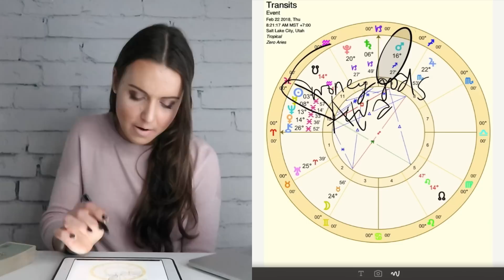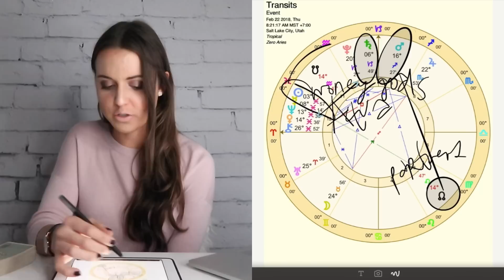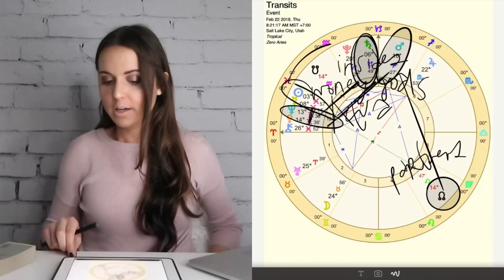Aquarius 19-26 February 2018 "USING YOUR TALENTS" Weekly Horoscope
Here is your Aquarius horoscope for the week of Monday, February 19 to Monday, February 26 2018:

Aquarius — I feel like you have just been laying in wait for weeks. Stop that! You are not helpless, and there are lots of things you can do.

More specifically — there are lots of things you can do to make money, grow your confidence, and feel valued for who you are! Put in the planning and the effort this week to figure out exactly what that is... and then to go for it!

That will then help you to partner with the right people and feel much better on the inside. Though I do understand it is easier said than done.

Be patient as you figure out what your next steps are, what you are really talented at, and how you can do more of something that inspires you. But don't let the uncertainty stop you either from doing what you can right now to succeed.

You've got everything you need at your disposal, if only you just put all the pieces together in the right way to get yourself somewhere you like!